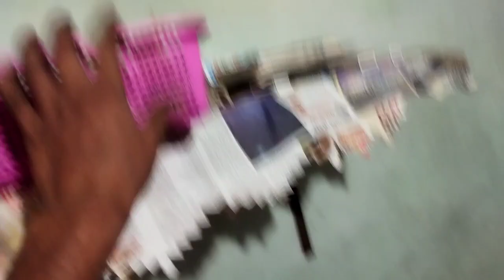chura ke kha rahi thi maine pakad liya khate 🤣🤣🤣🤣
chura ke kha rahi hai 🤣🤣🤣🤣

harsh limbachiyaa
bharti youtube  rawat
Risky Ricky
saba ibrahim
Deepika ki duniya
bride
groom
bhammu
Rawat
beks
battalion
beks battalion
beks battalion vlog
beks battalion latest vlog
beks battalion prank
mc muah
lassy marquez
chad kinis
beks b vlog
bb house
beks battalion house

FORTUNERGRSINDIA
DEFENDER XDYNAMIC
DEFENDER
vashnodevi2022
BANJARA MARKIT
elvishyadav
elvishyadavvlogs
souravjoshi
sidhumoosewala
newvlog
purav jha
new video
purav jha new video
harsh beniwal
mohit chikkara
anmol prasher
Funny
Vlog
Indian Vlogger
Vlogge
Trending
All India Bakchod
Funny Video
Funny Sketch